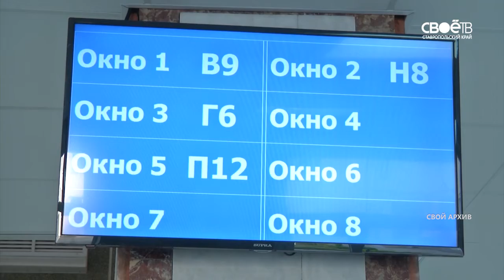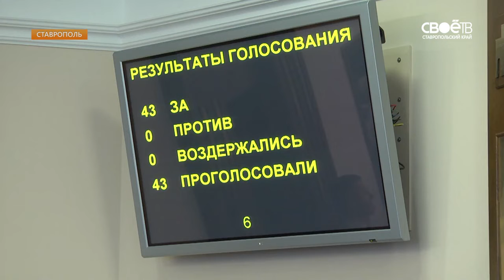Впервые в истории Ставрополья доходы краевого бюджета превысили 100 миллиардов рублей.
Впервые в истории Ставрополья доходы краевого бюджета превысили 100 миллиардов рублей. Поправки в главный финансовый документ региона на этот год стали главной темой последнего в этой сессии заседания Думы края. За счёт роста доходной части, на почти 3,5 миллиарда рублей увеличили расходы на социалку. Куда направили деньги — узнавала Кира Рогожина.